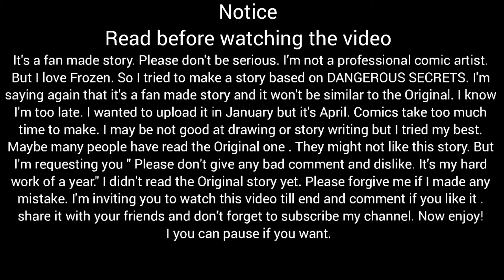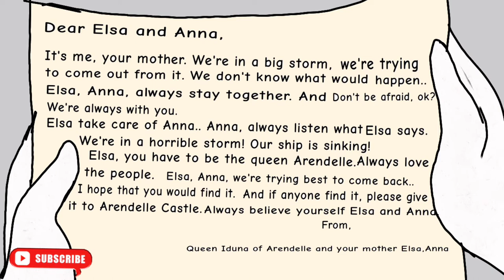Dangerous Secrets story(part 4) last part{The shipwreck}(Fan made)plz watch[ Princess lover Mounata]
hi friends, this is the last part of the story. it took a long time. I am really sorry for that. the last part of the video I mean the part of animation took the most time. This is my first animation drawing in my life. I don't know how is it. Even the whole story The comics is my first time too! please give me your feedbacks for my improvement. And please comment if you want more stories. I thought to write an another comics based on dangerous secrets. It was the prologue of the whole story battle in The Enchanted Forest. and please please subscribe my channel for more videos. if you are an Agduna fan,  then must subscribe my channel.

It's a fan made story. Please don't be serious. I'm not a professional comic artist. But I love Frozen. So I tried to make a story based on DANGEROUS SECRETS. I'm saying again that it's a fan made story and it won't be similar to the Original. I know I'm too late. I wanted to upload it in January but it's April. Comics take too much time to make. I may be not good at drawing or story writing but I tried my best. Maybe many people have read the Original one . They might not like this story. But I'm requesting you " Please don't give any bad comment and dislike. It's my hard work of a year." I didn't read the Original story yet. Please forgive me if I made any mistake. Now enjoy!
I you can pause if you want